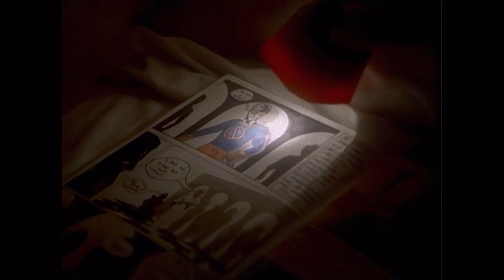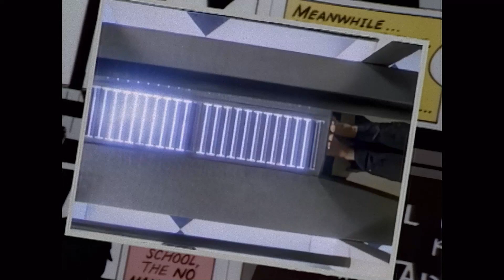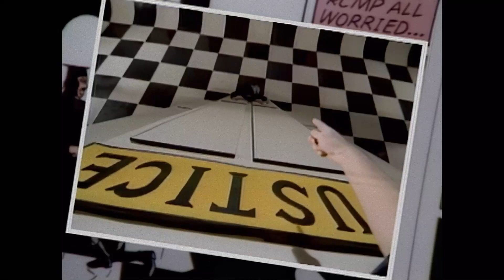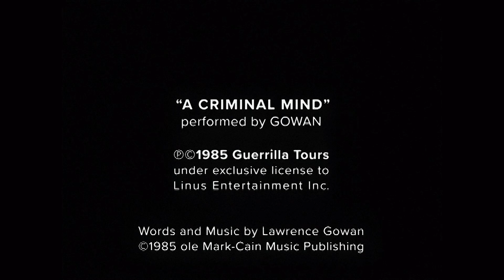Gowan A Criminal Mind